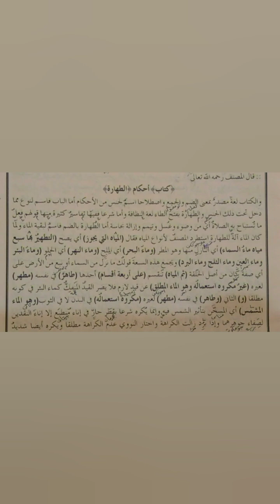Tujuh macam air yang boleh untuk berwudhu | ilmu agama | @serbaserbiislam24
Penjelasan yang mudah difahami. Tujuh macam air yang boleh untuk berwudhu | ilmu agama | ‎@serbaserbiislam24  uah uas gusbaha .
Sahabat sahabatku semua marilah kita belajar ilmu agama dengan sungguh-sungguh dan tanpa kenal lelah serta putus asa !